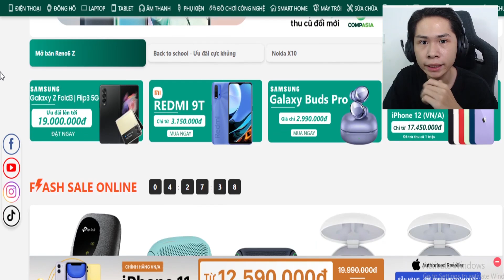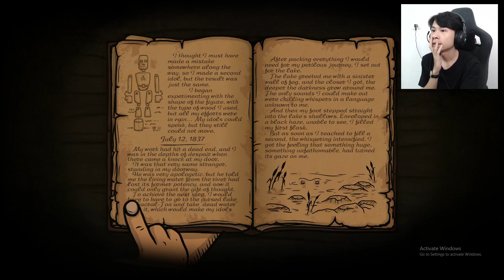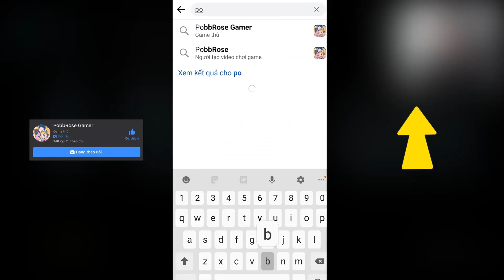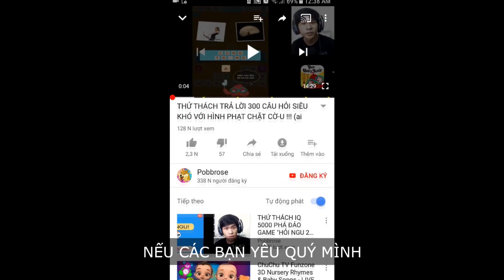ĐỪNG BAO GIỜ TIN NGƯỜI PHỤ NỮ NÀY !!! (Pobbrose Creepy tale 2) ✔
Pobbrose chơi game bựa Creepy tale 2 gameplay